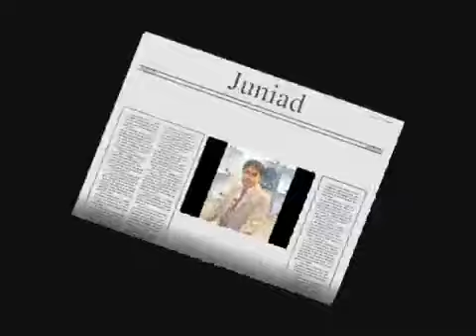eagle group (yahoo friends)